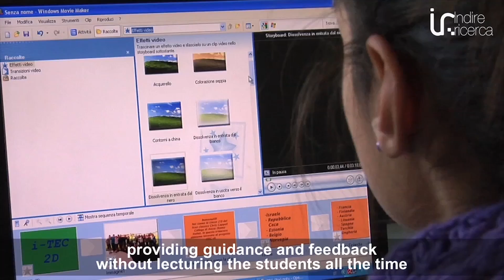Future Classroom Lab Interview Series #9 - Classroom of 2025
What will the classroom of 2025 look like? How will developments in society and technology impact on the way that teachers and pupils interact in the classroom?

European Schoolnet spoke to some of the leading thinkers in education to get their views on how teaching and learning will develop in the coming years.